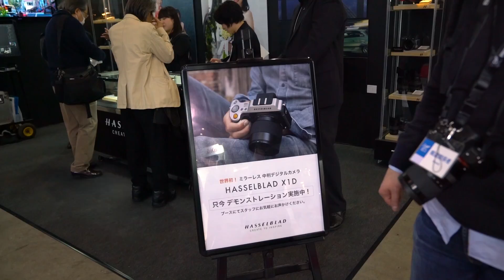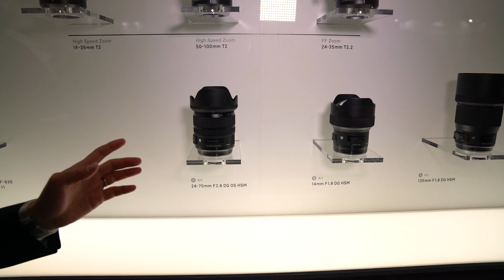CP+ 2017: TUTTE LE NOVITA' FOTOGRAFICHE DAL GIAPPONE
Oggi vi porto al CP+, il più grande evento in Giappone per fotografia ed immagine. Tutte le novità del settore, dalla macchine fotografiche alle lenti e tante belle ragazze :-)! Buona visione!